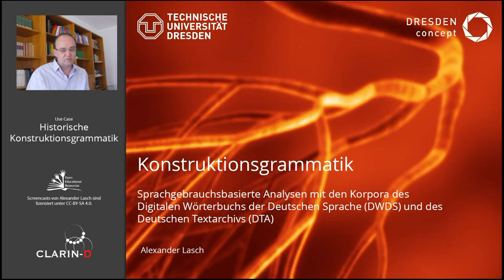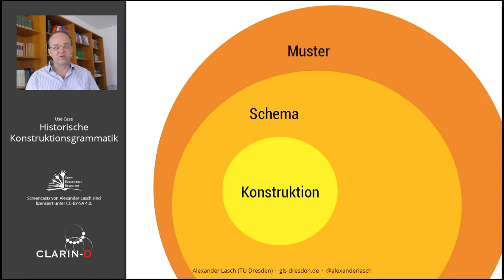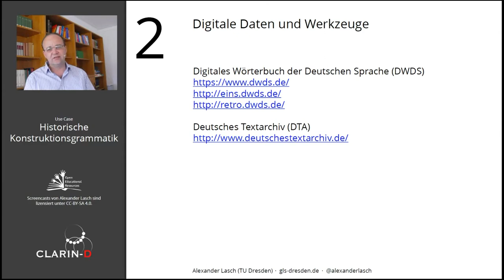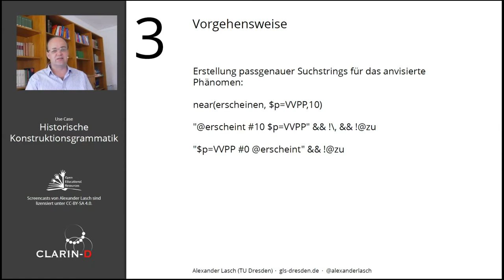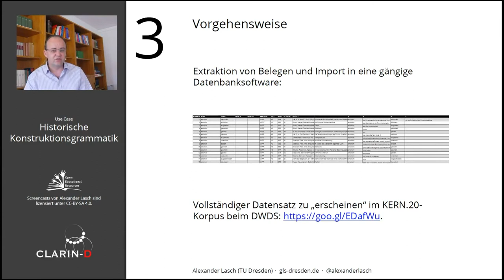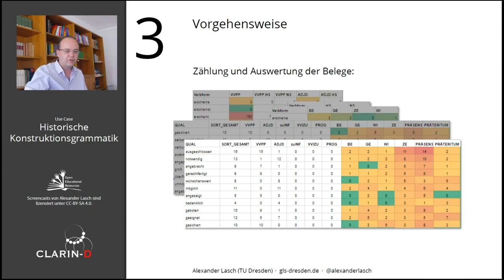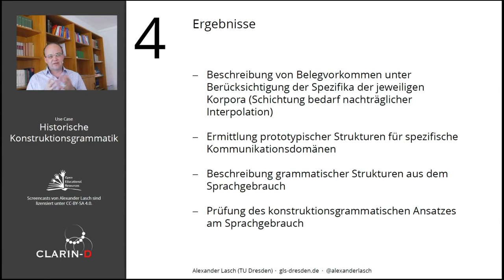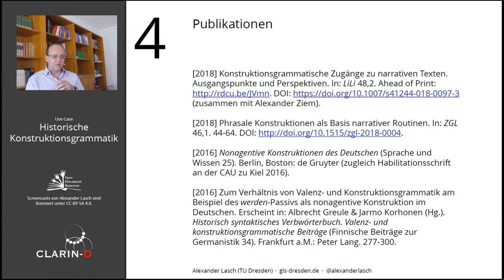Handwerkszeug 4: Konstruktionsgrammatik mit den Korpora des DWDS & DTA (Clarin-D)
Für Clarin-D, unter dessen Dach u.a. die Korpora und Tools des DWDS und DTA zusammengeführt sind, stelle ich in einem Use Case kurz vor, wie man aus den reichen Metadaten, die beide Umgebungen anbieten, Rückschlüsse auf den den Gebrauch von Konstruktionen ziehen kann – und wie man dabei auch die Prämissen einer gebrauchsbasierten Konstruktionsgrammatik prüft.